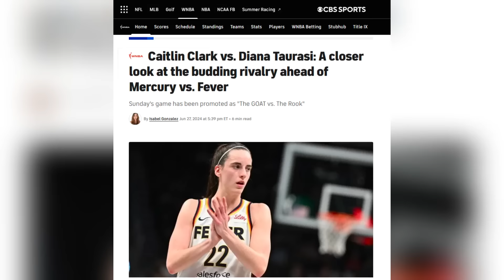She Told The Whole World Caitlin Clark Wasn’t Ready For The WNBA & Instantly Regretted It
We Are “Players Unlimited - Basketball” & Will Bring You Basketball Movies Every Single Week!